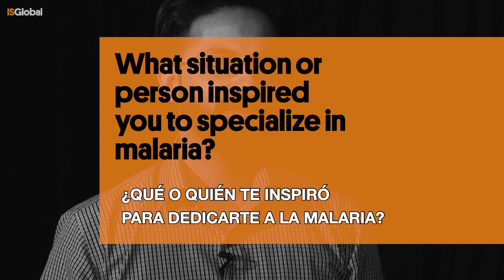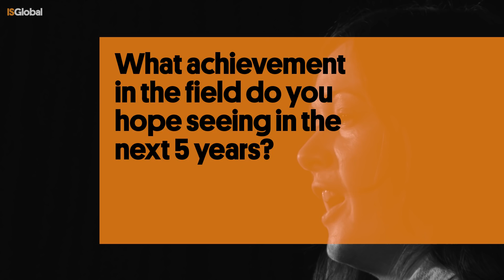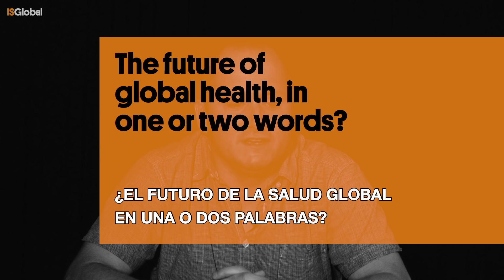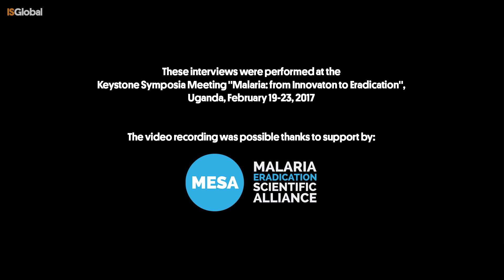Working Towards Malaria Elimination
This is the video that we made to celebrate World Malaria Day 2017, based on the interviews conducted with the ISGlobal team members that attended the Keystone Symposia meeting “Malaria: from Innovation to Eradication”, organized in collaboration with MESA last February in Uganda. Some of them are working towards malaria elimination in Southern Mozambique in the context of MALTEM, a project supported by the “la Caixa” Foundation and the Bill and Melinda Gates Foundation.